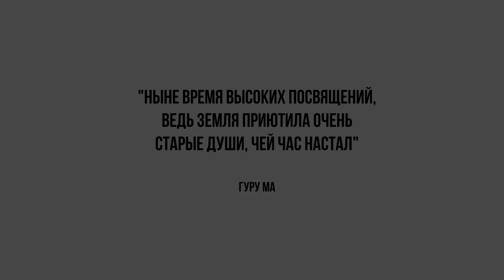Я ЕСМЬ Христос! – выступление Валентины Лузиной (Россия, Новосибирск) 09.06.2022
Для учеников по всей планете цель достичь Единения с Богом через внутренний духовный процесс трансформации и роста под руководством Вознесённых Владык стала реальной, а не отдалённой перспективой. Они отринули идею своей греховной природы и признали себя сыновьями и дочерями Бога, также,  как это сделал Иисус. Достижение сознания Христа стало для них реальной целью, а Иисус перестал быть для них идолом, но стал Живым примером. Они пожелали войти с ним в прямой непосредственный контакт через сердце и узнать его лично.

Этот Путь для каждого не был лёгким и охватил  много воплощений. И вот теперь они пришли к своей Вершине: когда они готовы были сказать также, как Иисус – «Я ЕСМЬ Живой Христос!».

Итак, люди Пути – Пути Христобытия откликнулись на Зов Вознесённых Владык и все вместе собрались на Горней Вершине (в том числе и на Горней Вершине не только в духовном смысле, но даже и в физическом: Алтай – это горы) для участия в Конференции «Второе пришествие Христа» с 9 по 12 июня 2022 года.

Это стало возвышенным и трепетным событием, когда в присутствии Вознесённых Владык и собратьев по Стезе Христобытия, каждый смог сказать эти сокровенные слова: «Я ЕСМЬ Живой Христос здесь и сейчас!».

И это были не просто слова, как многие слова, которые говорят люди. Это были, возможно, самые важные слова признания себя Христом и одновременно объявление себя Христом всему миру. Это слова, которые отразили внутреннюю суть каждого, его идентичность, и являлись сказанными не устами, но сердцем!